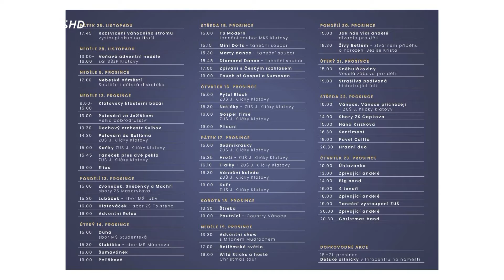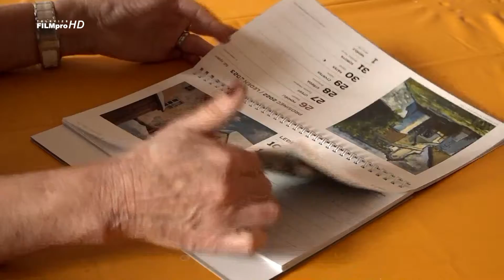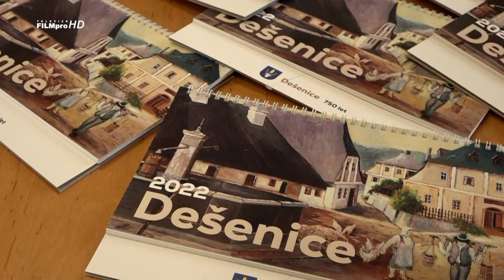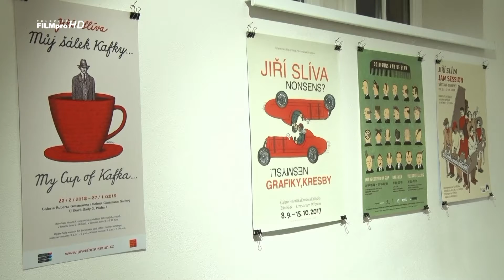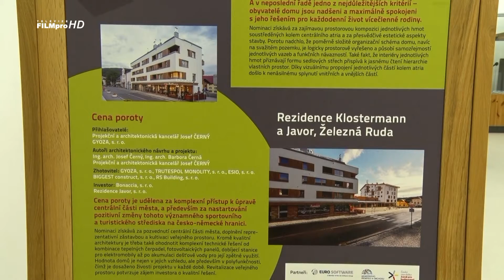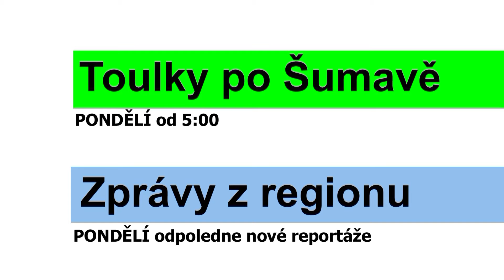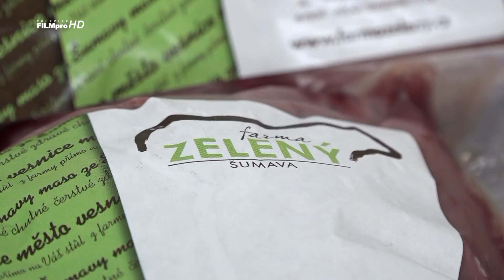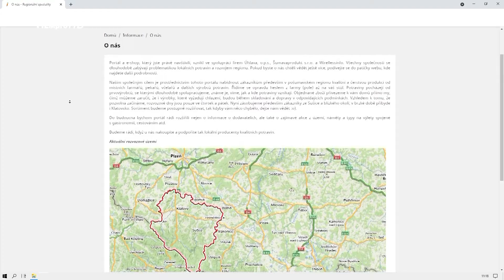Zprávy televize FILMpro 22.-28.11. 2021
00:00​​​​​​​​​​​ - reklama a upoutávky
06:39 - Zprávy z regionu
07:30 - Vzpomínka na události 17. listopadu
13:50 - Kalendář Dešenice 2022
16:18 - Humor v grafice – výstava v Domažlicích
20:09 - Zahájení zimní sezóny na Železné Rudě
24:04 - Tenor na roztrhání v klatovském divadle
29:21 - upoutávka na pořady
31:31 - Farmaření v Pošumaví